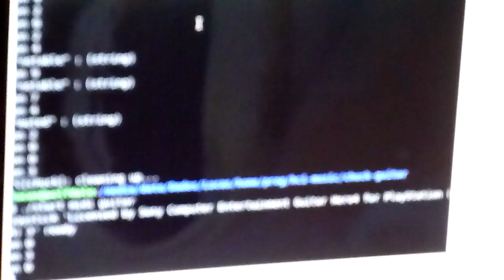Using the GH guitar for Music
A project done for the Human-Computer-Interaction subject at Univeristy. It's basically a ChucK script that receives the keypresses and transforms them into MIDI events that are played by ZynAddSubFx.

I know my playing kinda sux, I did not rehearse :P

Checkout my channel or Soundcloud account for more content.